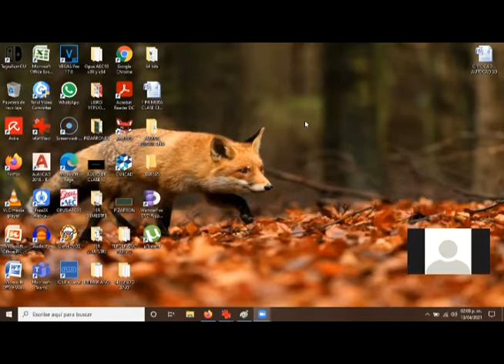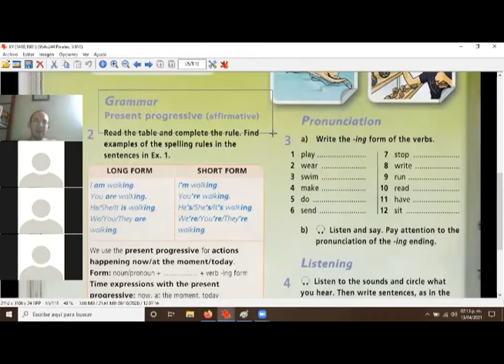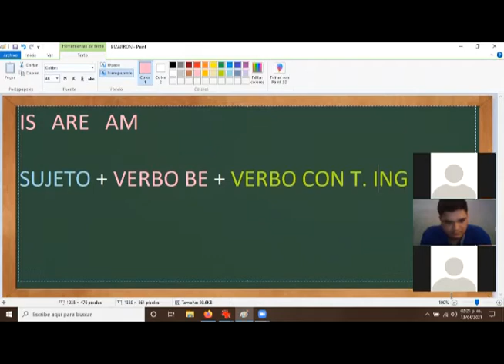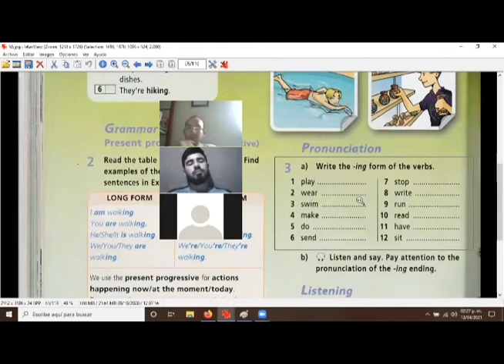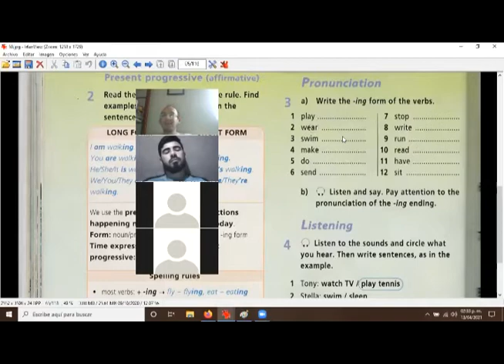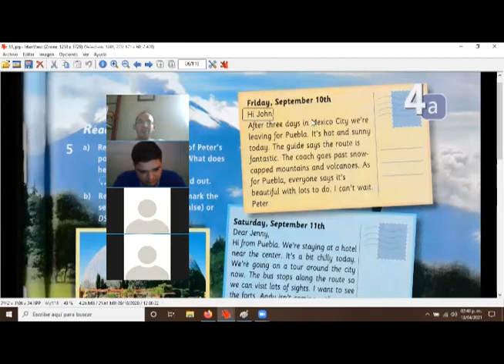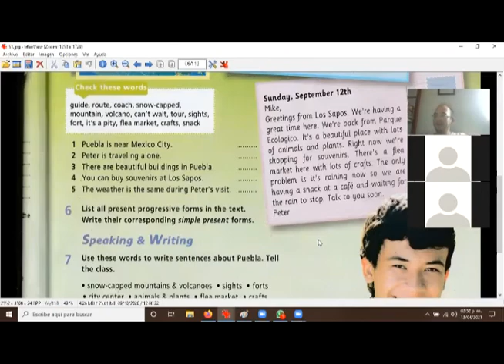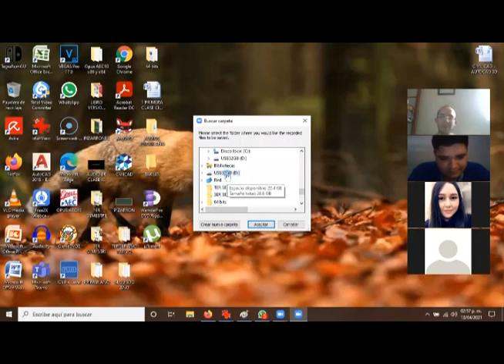2021 04 13 ING CIVIL Y GASTRONOMIA PRIMER AÑO